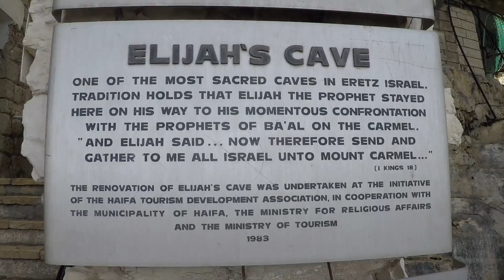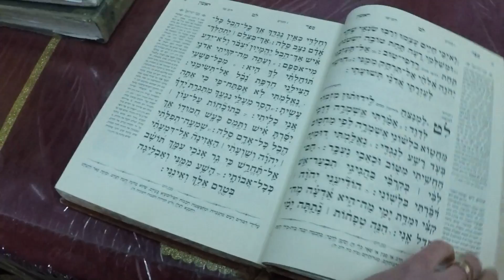Israel Haifa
A short tour of Haifa Israel